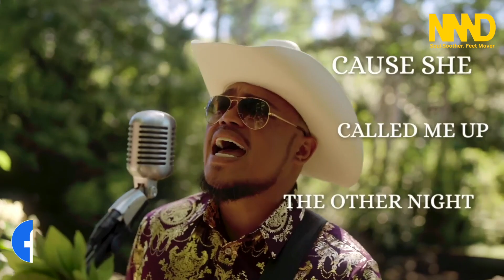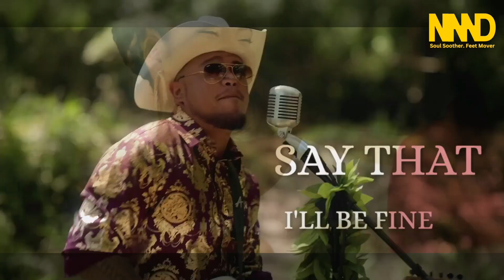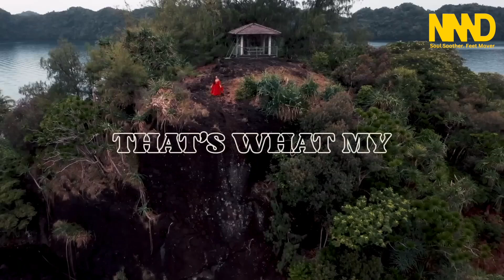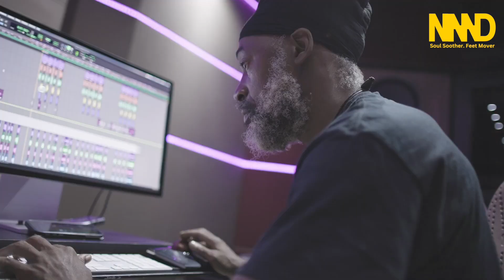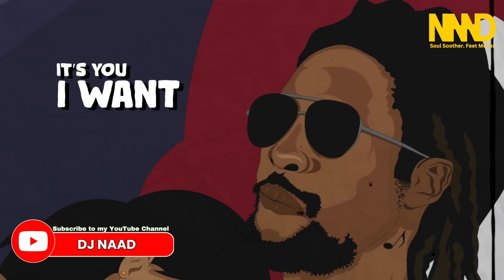DJ Naad - One drop Reggae Riddims - Cool Vibes Vol.10 Ft Shaggy, Romain Virgo, Cecile, Alaine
Reggaea riddims one drop mix